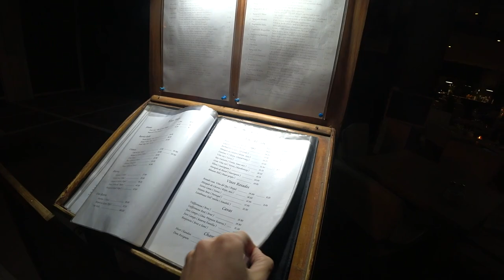There's No Vegan Food In Marbella?! Street Walking Looking For Food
. MARBELLA STREET WALKING - Found it very hard to find good vegan food here. Normally, it's fairly easy to find Vegan food in Spain but for some reason in Marbella in November, it was pretty tough finding any sort of vegan place that was OPEN!

We're staying in Marbella, Spain for a few weeks in November. This is a slightly unusual time to visit Marbella as there aren't many tourists here at this time. It's interesting to explore the city and beaches as the weather's actually still pretty good in Marbella, even in November!